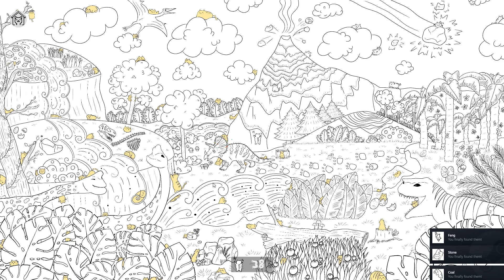100 Dino Cats 100% Walkthrough – All Cats (DLC Included)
100 Dino Cats all trophies walkthrough guide. 100 Dino Cats 100% full walkthrough. You can see 100 Dino Cats all achievements walkthrough following this video.

🕒00:00 – Timestamps
✅00:10 – Level 1
✅04:57 – Level 2 (DLC)